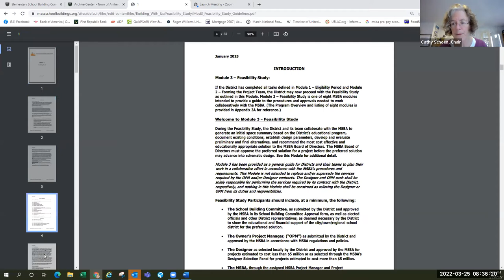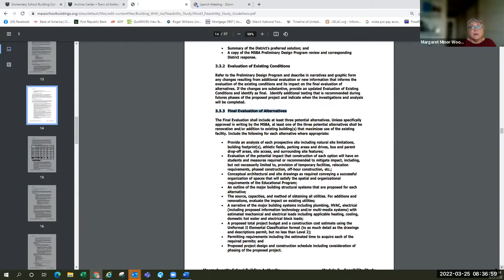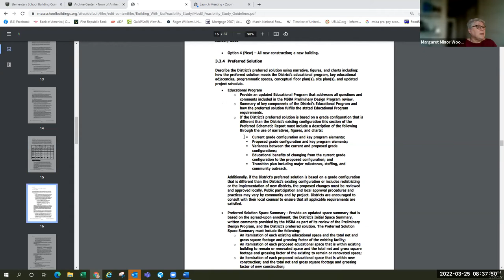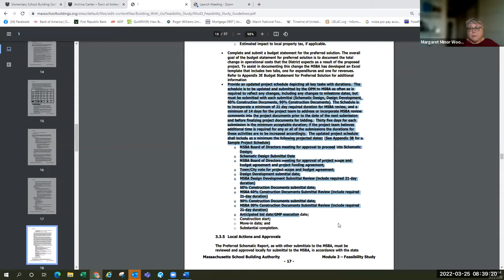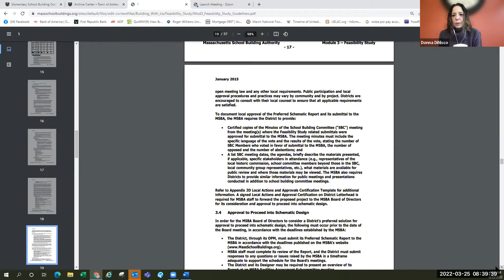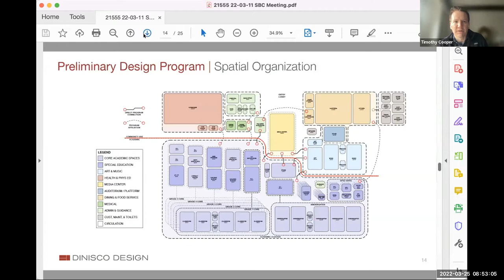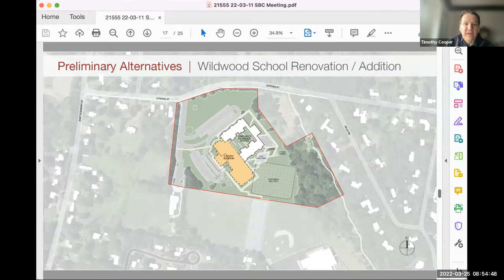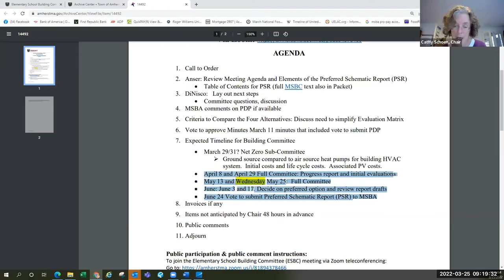Elementary School Building Committee Mar 25, 2022